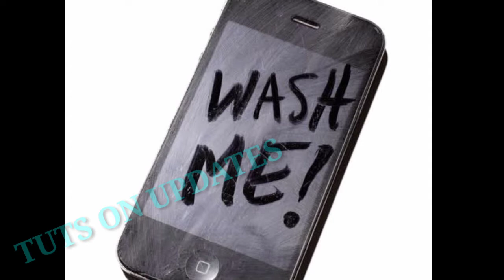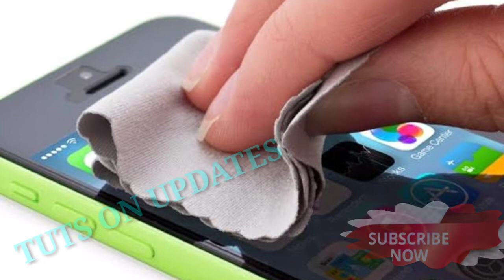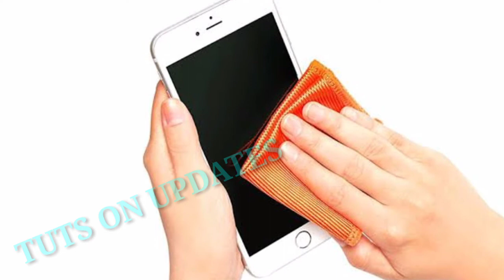Mobile cleaning | Phone cleaning| Mobile washing | phone washing in Telugu | How to wash mobile